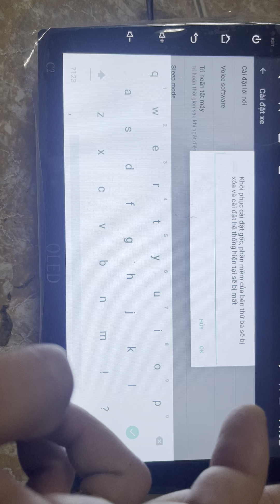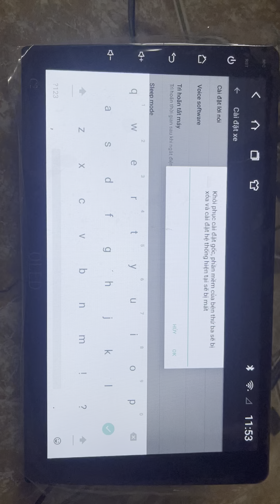Hướng dẫn reset cài đặt gốc màn hình android oled c2